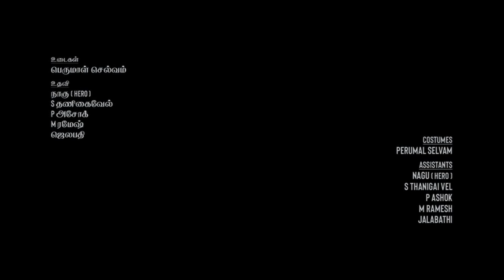Varisu Hindi Dubbed Movie 1080p Full HD Facts | Thalapathy Vijay, Rashmika Mandanna | Goldmines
Watch the full video to get interesting facts, Satellite & OTT Details, Preproduction-Post Production & Filming Details, Budget & Worldwide Lifetime Box-Office Collection Details, deep story analysis & Explanation with detailed technical review of the Indian Tamil-language action drama film Varisu (Varasudu)

Directed by Vamshi Paidipally

Cast
Vijay as Vijay Rajendran
Rashmika Mandanna as Divya
R. Sarathkumar as Rajendran Palanisamy
Prabhu as Dr. Anand Padmanabhan
Jayasudha as Sudha Rajendran
Prakash Raj as Jayaprakash "JP"
Srikanth as Jai Rajendran
Shaam as Ajay Rajendran
Yogi Babu as Kicha
Sangeetha Krish as Aarthi
Samyuktha Karthik as Ajay's wife
Sanjana Tiwari as Ria
Nandini Rai as Smita
Ganesh Venkatraman as Mukesh
Sriman as Thambi Durai
VTV Ganesh as Velraj
Mime Gopi as the union leader
Bharath Reddy as Police Officer
Sanjana Sarathy as Vijay's friend
Sathish as Vijay's friend
Suman as Gautham
Matthew Varghese as Matthew
Pondy Ravi as Eeshwar
Harshitha as Ajay's daughter
Advaith as Ajay's son
S. J. Suryah as Adithya Mittal (cameo appearance)
D. R. K. Kiran as Anthony (cameo appearance)
Kiki Vijay as herself (cameo appearance)
Jani Master (special appearance in the song "Thee Thalapathy")
A portrait of Gemini Ganesan is used to portray Palanisamy, Rajendran's father.